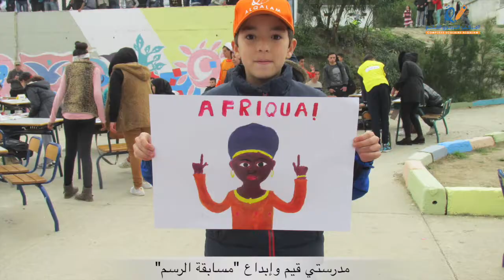مشاركة مؤسسة القلم 3 في برنامج مدرستي قيم وابداع